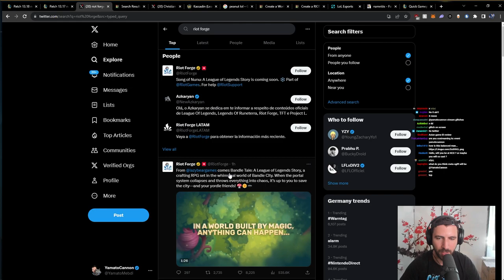YamatoCannon Reacts to Riot's NEW GAME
► Open Me ◄

Riot recently dropped the trailer of one of their new game "Bandle Tale" which looks like a farming / story like game. What do you think about this, will you get the game?